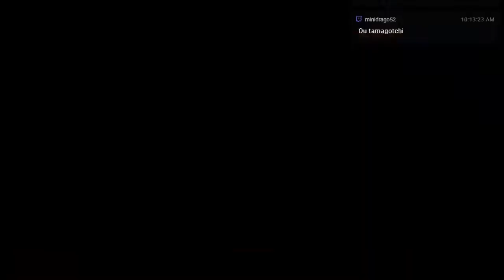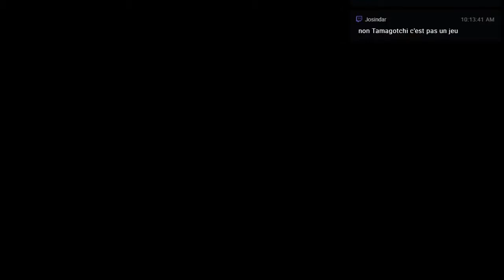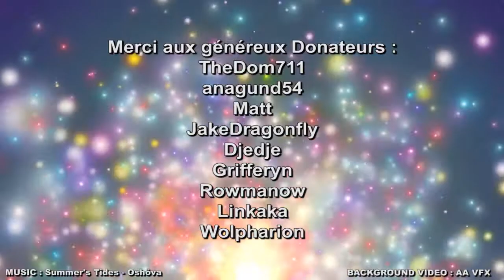Darksiders (34) Duel Avec Uriel [ FR / PC / HD /Jack Tarsonis ] Let's play / Playthrough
Les dons me servent au renouvellement de mon matos en fin de vie et ainsi à continuer de fournir une bonne qualité de contenu pour la chaine ;)
Il n'y a pas de petit don même 1€ m'aide beaucoup ;)
Les donateurs pourront aussi accéder à mon server Discord et apparaîtront également dans les remerciements en fin de vidéo ;)